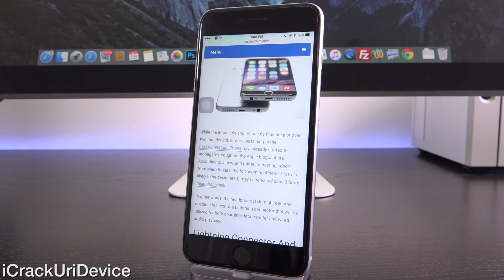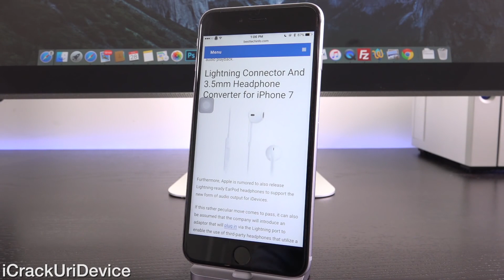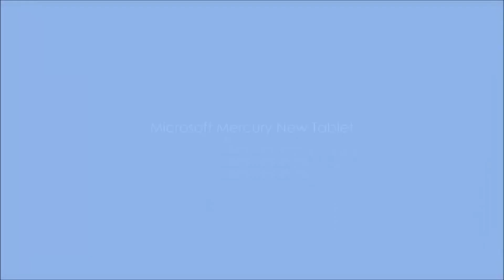Maxnews - Apple bỏ cổng 3.5mm trên iPhone? Smartphone Samsung cuộn tròn.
(2) Kitakyushu Shi Yahatanishiku Tochiku,Horikawa machi 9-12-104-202 〒:807-0861